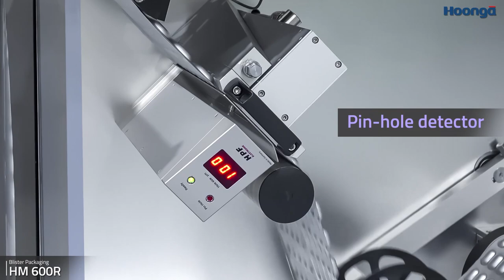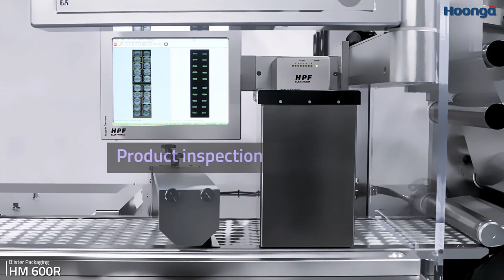[Hoong-A] HM 600R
Hoong-A Corporation.
Blister & Carton packaging machinery manufacturer.

HM 600R